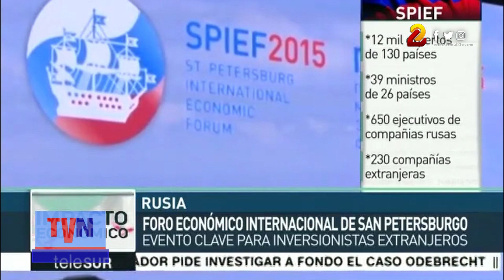Nicaragua y Rusia estrecharan lazos de cooperación en foro de San Petersburgo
La delegación de Nicaragua que participa en el Foro Económico Internacional de San Petersburgo sostuvo en encuentro bilateral donde se revisaron los proyectos de cooperación en materia de salud, comercio, inversiones, turismo, finanzas, educación, cultura, medios de comunicación, seguridad y defensa.